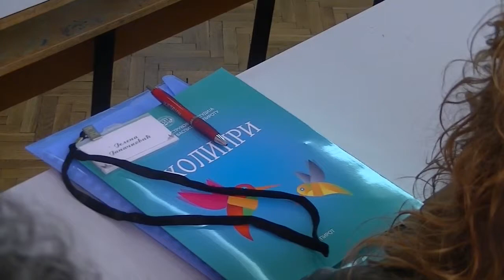Holipri 2014 10.10.2014.